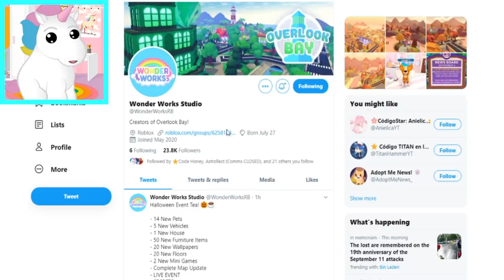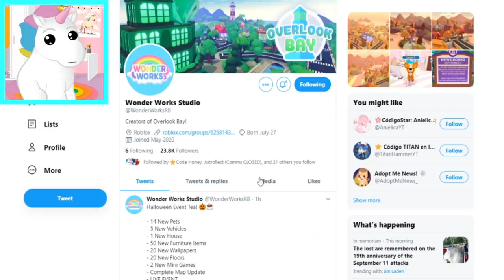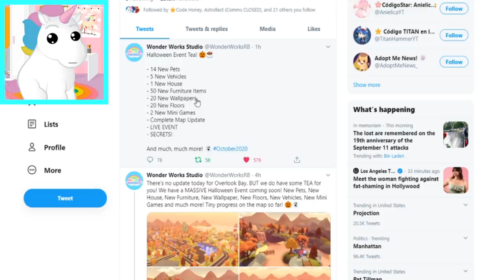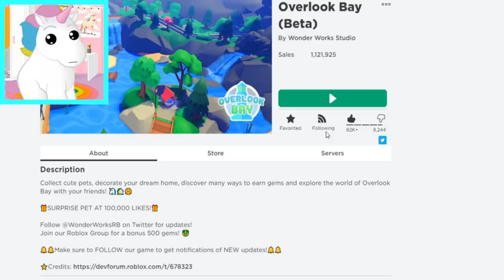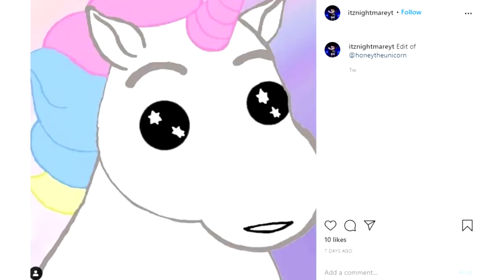HOW TO GET A *FREE* BANANA COW! GODLY BANANA COW GIVEAWAY! Roblox Overlook Bay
🦄 Use my Star Code ⭐️Honey⭐️ when buying Robux! 🦄